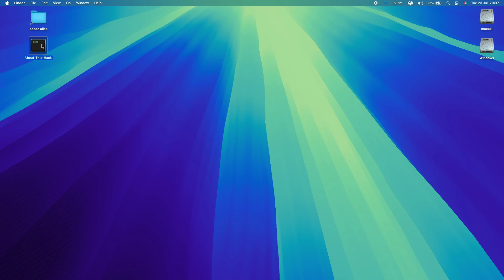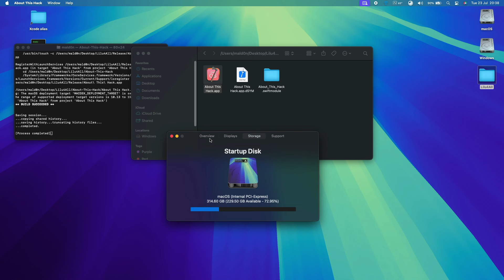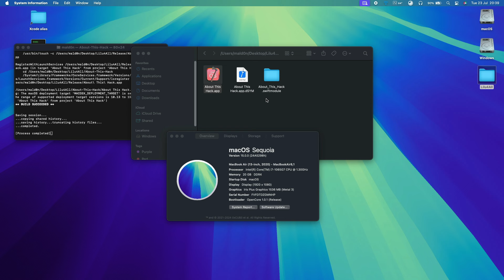Hackintosh macOS Sequoia 15 Beta 4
Easy, Fast and Perfect Vanilla Hackintosh